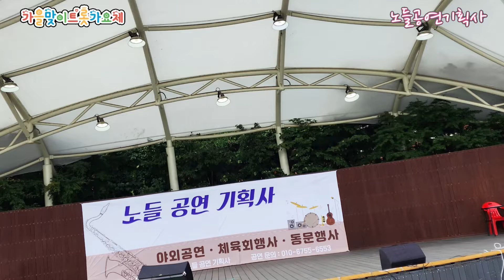가수 김경자 오라버니 원곡 금잔디 가을맞이트롯가요제 노들공연기회사 20220925